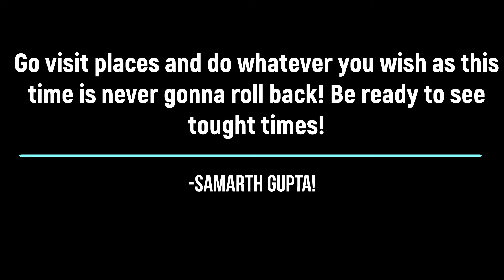vlog#90 PLANNING FOR OUR WINTER VACATION!?